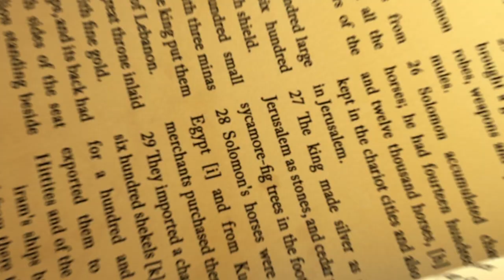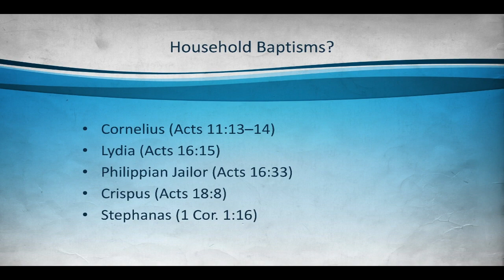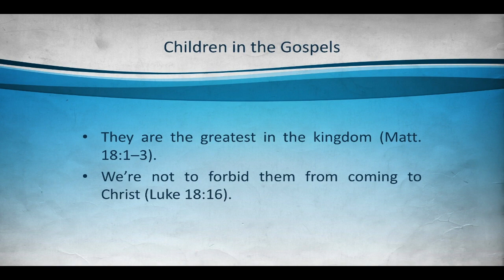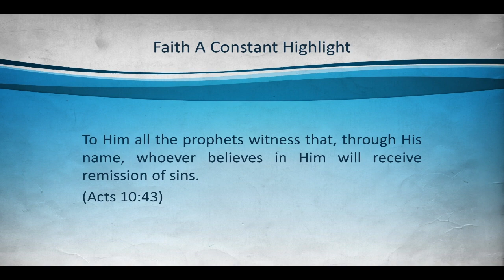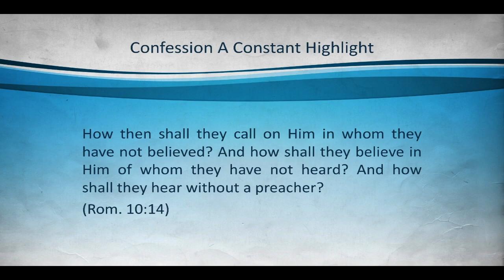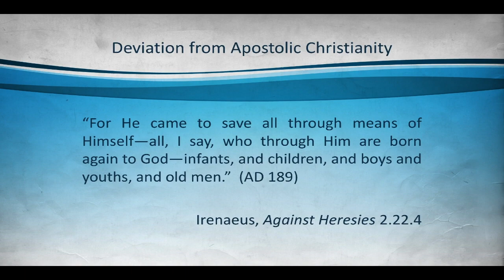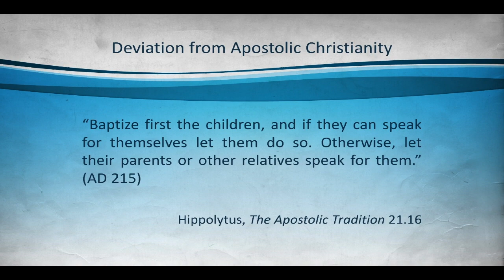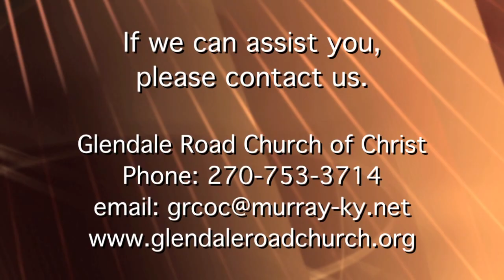A Case for Believer's Baptism" - "It Is Written" #457-18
Show #457-18 | "A Case for Believer's Baptism" - "It Is Written" is the Sunday morning service of the Glendale Road Church of Christ (Murray, KY).